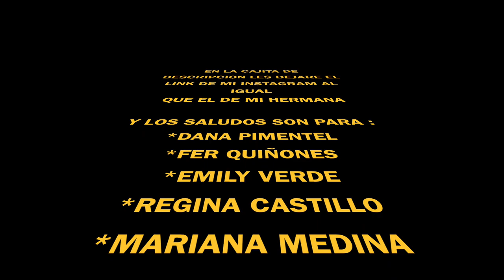VLOG #1 - Miguel Mendez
HOLA AMIGOS, ESTE ES EL PRIMER VLOG DE ESTE CANAL. ESPERO QUE LES GUSTE.